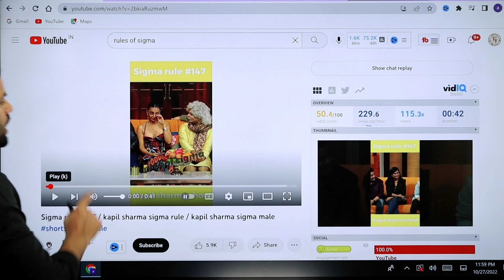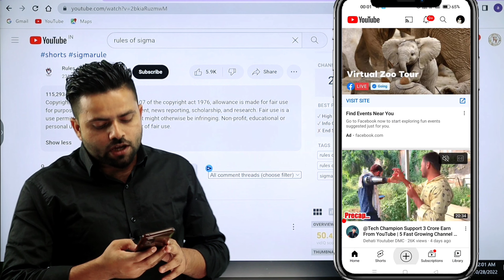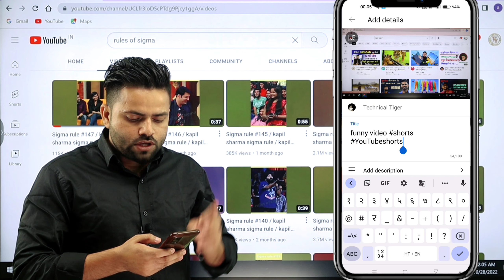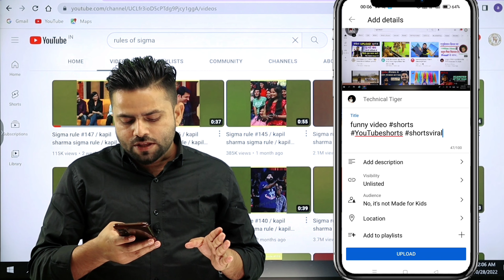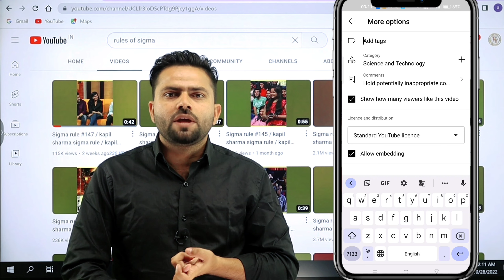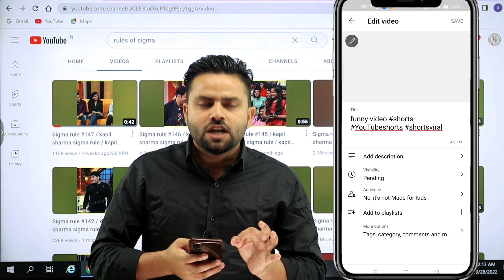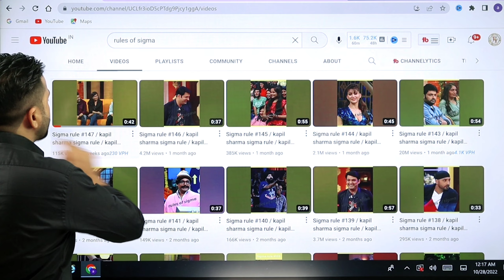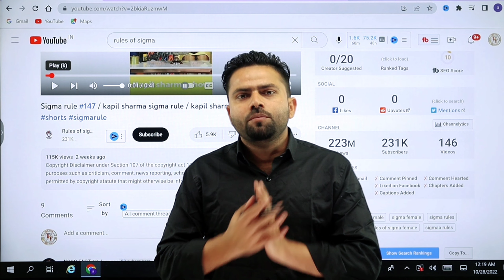3-4 Views आते है तो ये trick लगाओ | Youtube Shorts Video Viral Kaise kare | shorts viral kaise karen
5-7 Views आते है तो ये trick लगाओ | Youtube Shorts Video Viral Kaise kare | shorts viral kaise karen | How To Viral Short Video On Youtube

Cover Topics :-

tiger trakin,short viral kaise kare
youtube shorts

shorts

viral youtube shorts tricks